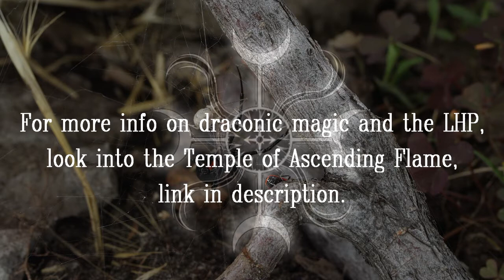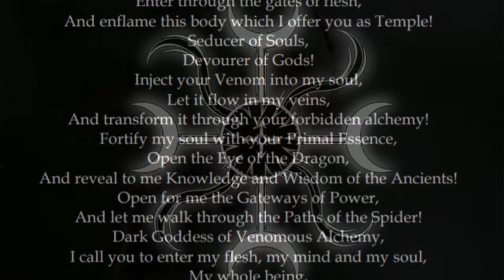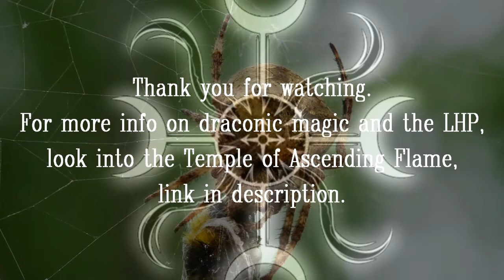Draconic Invocation of Arachne [Audio & Text]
Ritual invocation of Arachne, The Spider Goddess, recorded with written permission of the Temple of Ascending Flame